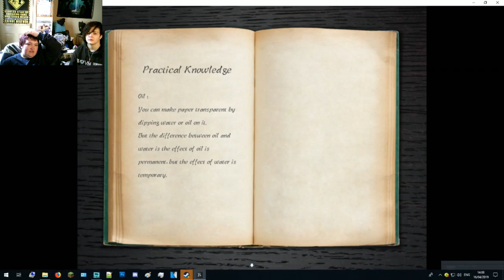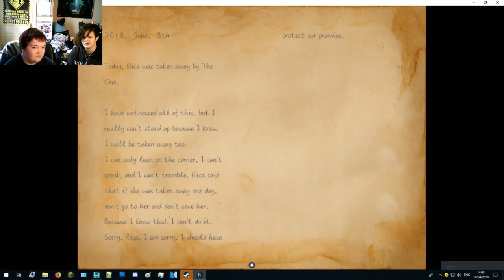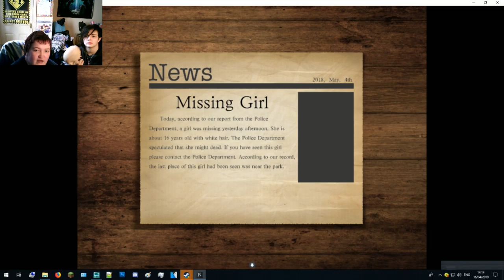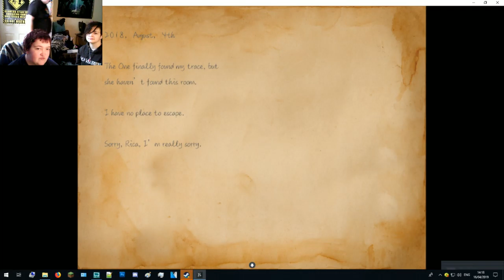Louby & Skittles Play R.I.C.A.: Someones Here With Me